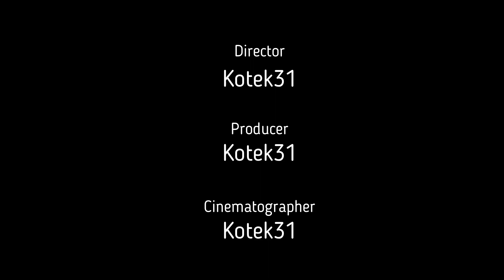Agnieszka Chylińska – Jest nas więcej (Remix K31)